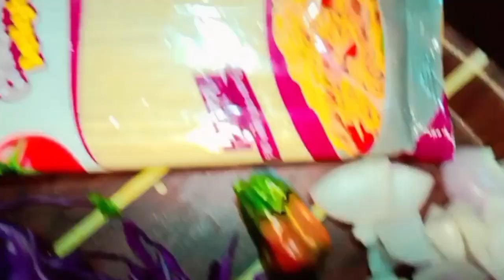চিকেন চাউমিন ( খুব কম সময়ে তৈরি করুন নডুলস দিয়ে চাউমিন How To Make Chow Mein